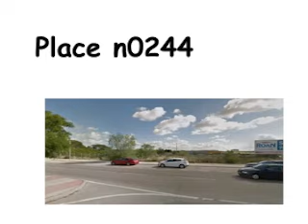huge announcement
Made with love from The Dev Team ❤️